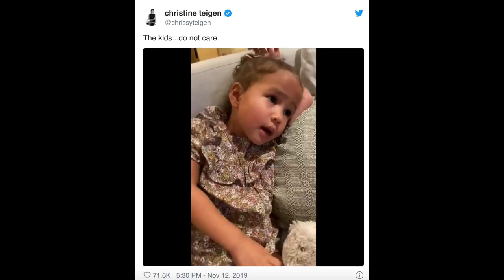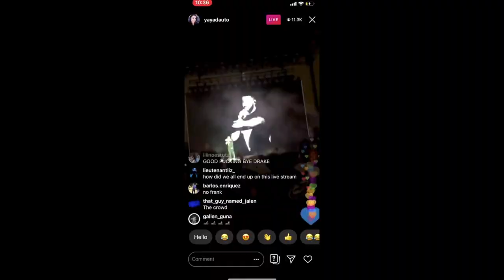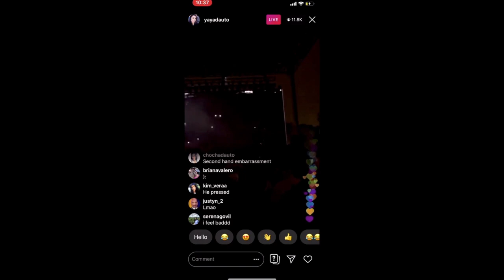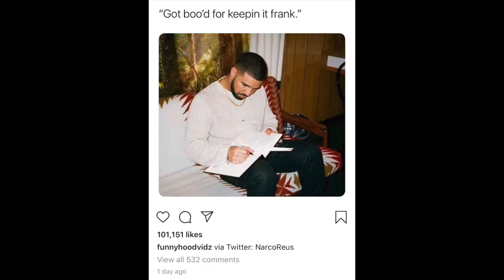John Legend Sexiest | Drake Booed Off Stage | Homeless Man Throws Diarrhea | Fish with Human Face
Matthew, Jules, and Bri talk about John Legend being the sexiest man alive, Drake getting booed off stage, homeless people throwing diarrhea at pedestrians, the fish with a human face, and more! Follow us at: